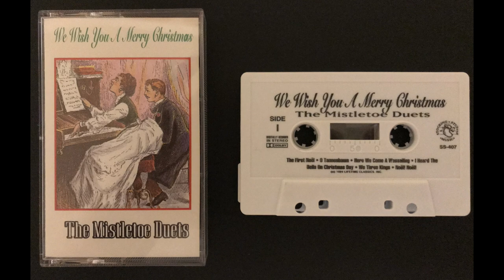The Mistletoe Duets - We Wish You A Merry Christmas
Here is another Christmas Cassette oddity from my childhood. I remember buying this one from a drug store bargain bin sometime in the mid 90's. The year on the case says 1994 and says the music label is "Stocking Stuffers Music" as well as "Lifetime Classics Inc." I have since lost my original copy of the cassette but was able to pick up this copy off of eBay just recently. Tracklist in comments. Enjoy!